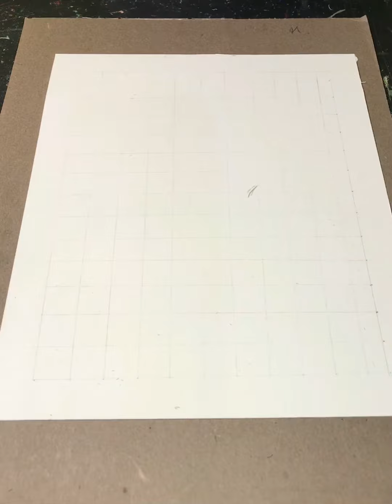Tanjiro Kamado Breath of Fire 🔥: Kimestu no Yabai Speed Drawing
Materials Used:

Bianyo Classic Series Alcohol-Based Dual Tip Art Markers（Set of 72,Travel Case with a Designable Card)

Canson 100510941 XL Series Watercolor Pad, 1 Pack, Multicolor

Masking Tape

Colored Pencils